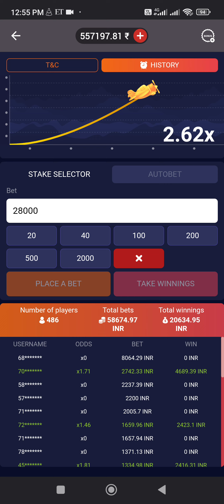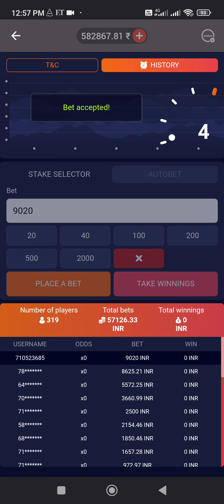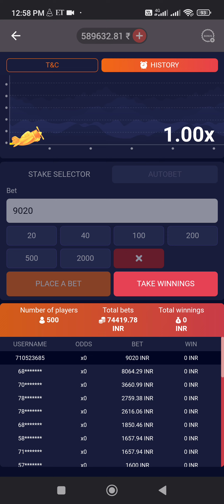बस video देखो पैसा कमाओ trick 100% winning